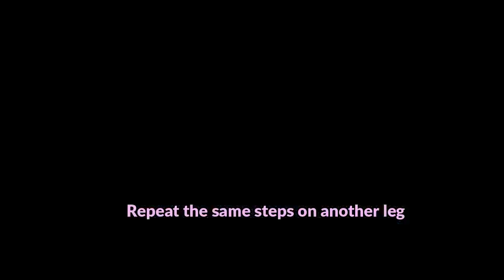Baby A massage series 1: Leg and Foot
Last month I went to an infant massage course by Singapore Spa Institute. Thereafter I have been practicing on baby A. Here I will share what I learnt and hopefully it can benefit you and your baby/toddler too!
FYI, I have been doing so since baby A is 2 months old.
Do note that, before massage, we are to
1. Make sure our finger nails to be short, not wearing any hand accessories (rings, bracelet).
2. The room temperature to be just nice, not too cold or hot. Grab a towel to cover the parts that are not being massaged, so baby won't caught cold.
3. Make sure baby is fed at least 30minutes, best is an hour before performing massage on him/her. I usually do it after she bathed, and before feeding her.
4. If you would like to bathe baby after massaging, do it after an hour.
5. Get ready our massage oils + essential oils and have fun! 🤩